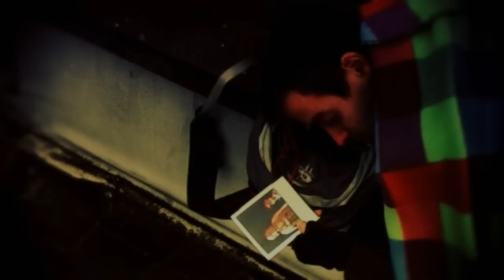audiotransparent \ V a g u e M i l l i m e t e r / (official short)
PLOT OUTLINE: A man is living a solitary life on the roofs of his city. The tragedy that occupies his mind, is constantly feeding the distance he feels towards others. The only place that still reminds him of better times, is in his dreams.

One day he discovers strange signs on his path, leading him to meet his long-lost son; once again.

Official short film for Audiotransparent's 'vague millimeter' from their 2005 release 'Nevland'

PROJECT STORY

DETAILS

recording dates: december 4, 8 and 10, january 10 and 25, some individual shots in february
total footage: +/- 170 minutes
time spent on editing: +/- 50 hours
equipment: PANASONIC NV-GS320 3CCD
software: Adobe Premiere CS4, Magic Bullet Looks and Misfire, Adobe Photoshop CS4, IMovie

We love comments!